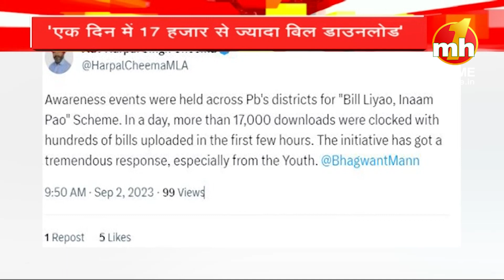बिल लाओ, इनाम पाओ योजना शुरू, एक दिन में 17000 से ज्यादा बिल डाउनलोड || MH ONE NEWS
बिल लाओ, इनाम पाओ योजना शुरू, एक दिन में 17000 से ज्यादा बिल डाउनलोड, कैबिनेट मंत्री हरपाल चीमा ने किया ट्वीट || MH ONE NEWS